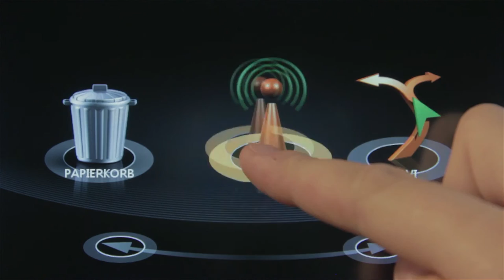ZENEC Z-E2026/ Z-N626/ Z-N626MH/ Z-E3726/ Z-E4626 - Bedienung/ instructions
Für folgende Navigationssysteme ist diese Bedienung geeignet:
Z-E2026/ Z-N626/ Z-N626MH/ Z-E3726/ Z-E4626

Übersicht über die Benutzer-Oberfläche mit Slide Funktion.
- Die Funktion "click" und "Doppelklick" wird genauer gezeigt.
- Die Funktion "Papierkorb" mit Löschen und wieder herstellen wird gezeigt.

Overview about the user surface with slide function.
- The function "click" und "double click" will shows particulary.
- The function "wastebasket" with delete and recover will shows particulary.